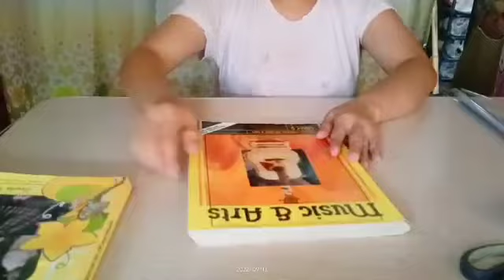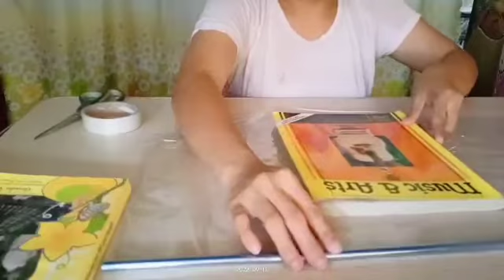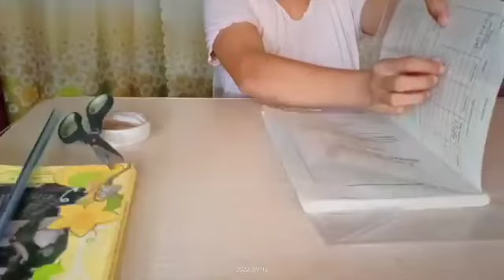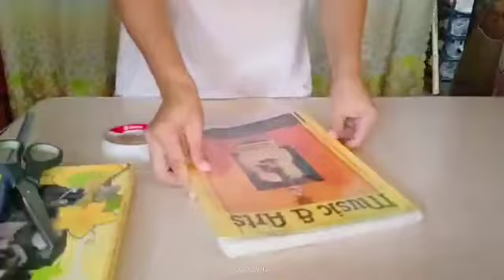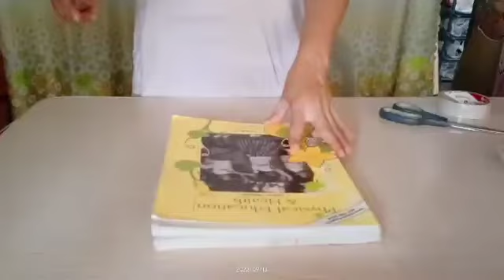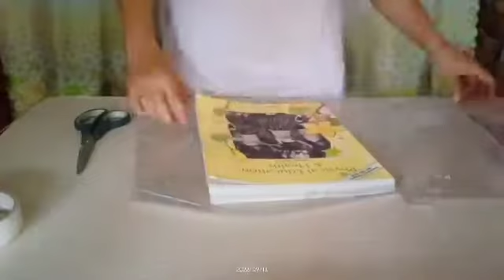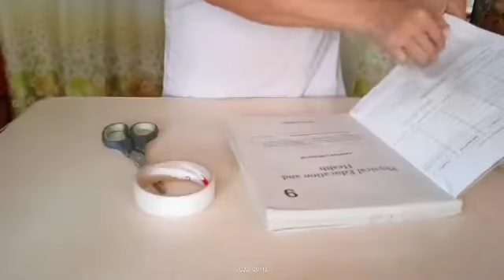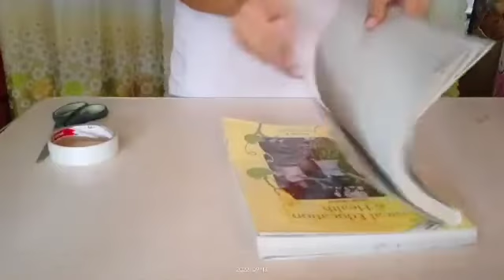How to cover school books: